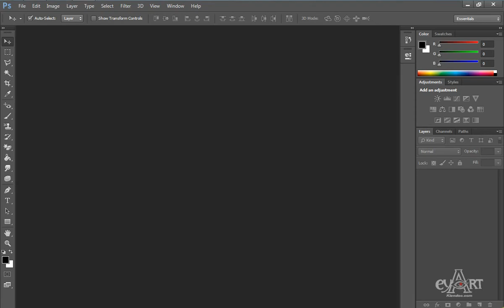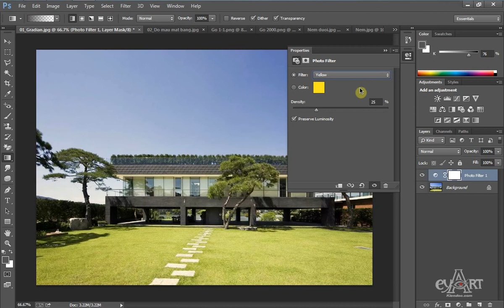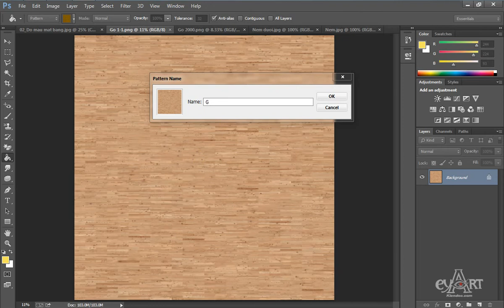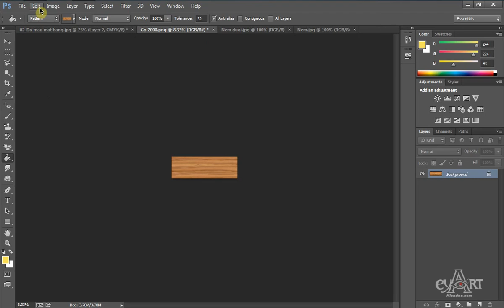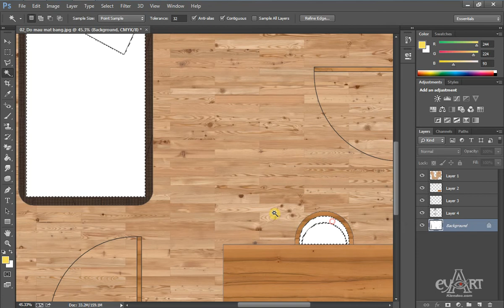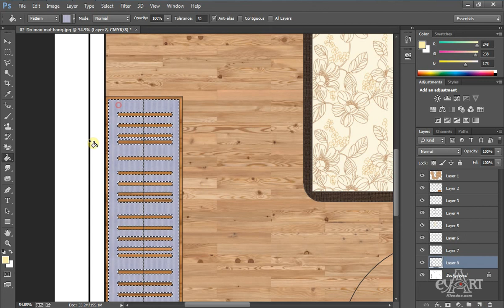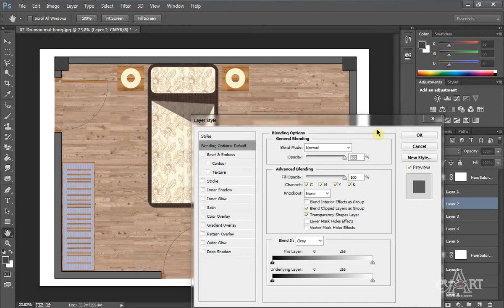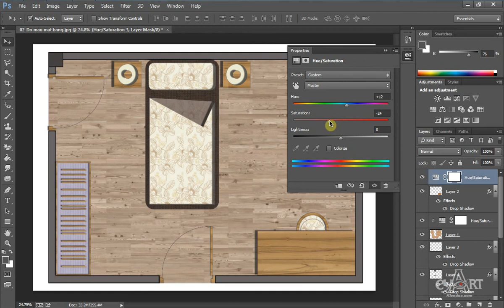0403Texture noi that